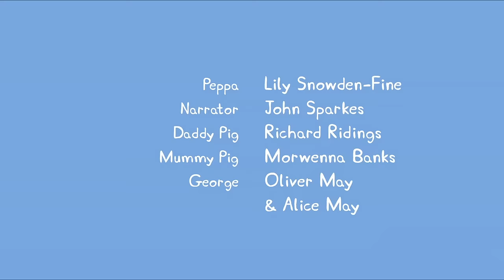❤️ Peppa Pig Celebrates Valentine's Day